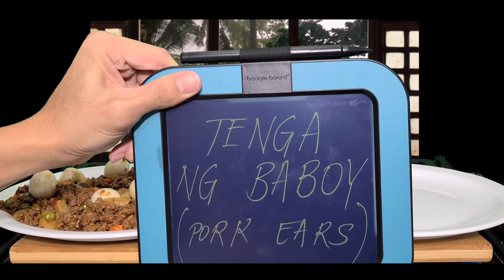Mukbang by Flipdad, "Rice is life", ASMR, Giniling na Baka na may Itlog ng Pugo, Tenga ng Baboy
Mukbang by Flipdad (Filipino Dad), "Rice is Life", ASMR

Giniling na Baka na may Itlog Pugo (Ground Beef with Quail Egg)

Tenga ng Baboy (Pork Ears)